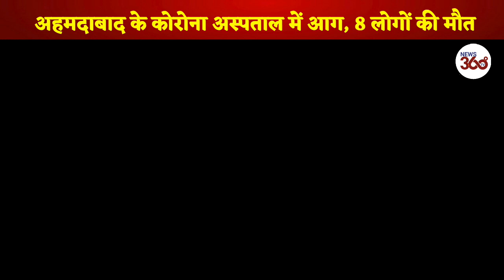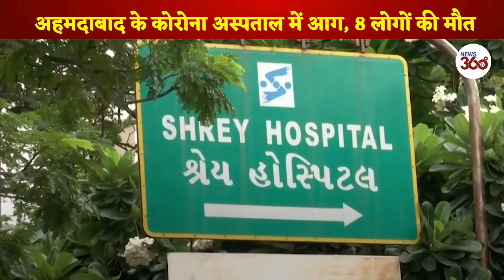8 dead in fire at Ahmedabad's COVID Hospital- News 360 Tv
गुजरात के अहमदाबाद में गुरुवार तड़के कोविड-19 डेडिकेटेड हॉस्पिटल श्रेय अस्पताल में आग लग गई. इस हादसे में आठ कोरोना मरीजों की मौत हो गई है.
Ahmedabad COVID-19 Hospital Fire: Gujarat के अहमदाबाद में स्थित श्रेय अस्पताल (Fire In Shrey Hospital) में आग लग गई। श्रेय अस्पातल को कोरोना के लिए डेडिकेड (Fire In COVID-19 Hospital) किया गया है। आग ICU में लगी। देखते ही देखते आग ने खतरनाक रुख अख्तियार कर लिया औ आग की चपेट में आकर 8 लोगों की मौत हो गई, जबकि एक पैरा मेडिकल स्टाफ घायल हो गया। हादसे की खबर पर तुरंत Fire Brigade Team मौके पर पहुंची और लगभग एक घंटे की कड़ी मशक्कत के बाद आग पर काबू पाया। इसके साथ ही स्थानीय प्रशासन और Police भी श्रेय अस्पताल पहुंच गई। आग लगने के पीछे की वजह Short Circuit बताई जा रही है। कुछ लोगों का कहना है कि आईसीयू में शार्ट सर्किट हुआ और आग लग गई। हालांकि, Forensic Team जांच करेगी कि आग कैसे लगी।